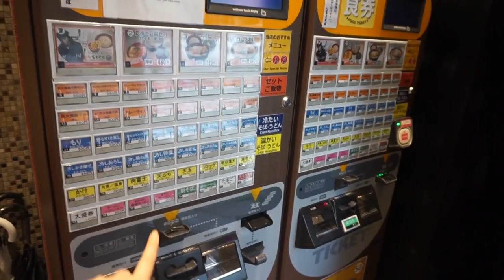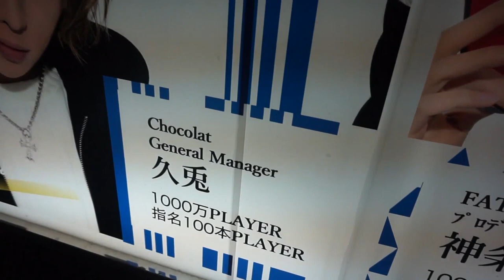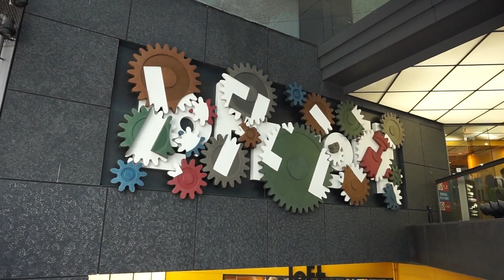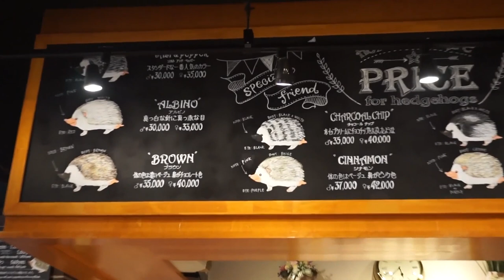BN JAPAN VLOGS #9 - Tokyo Round 2 | Hedgehogs, Nightlife & Coming Home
Our last Japan vlog! We show you what it's like to hang out in the red-light district after dark & visit a hedgehog cafe.

Welcome to BEAUTY NEWS! The home of The Makeup Breakup - the original and the best makeup destroying series on YouTube (and probably everywhere else!). Every Monday and Friday we discuss all things new in makeup releases in BEAUTY NEWS and every Wednesday we destroy makeup in THE MAKEUP BREAKUP. This channel is co-created by Hailey (Just Buy The Makeup) and Kat (KitschSnitch).

FOLLOW US

Australia